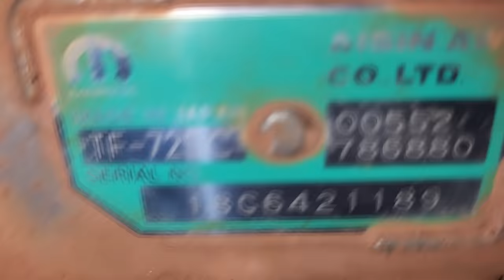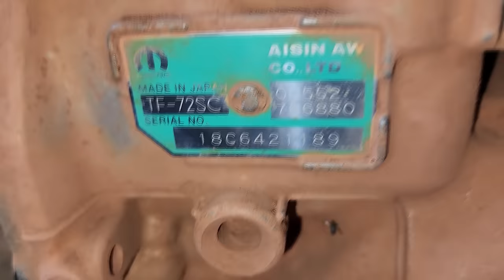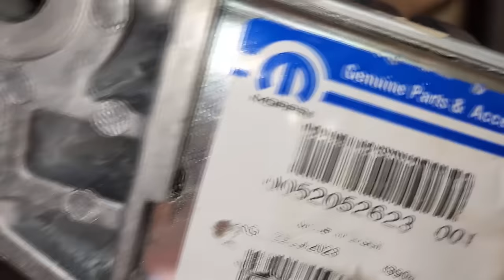EP. 1123 // Jeep RENEGADE ÁGUA no Fluido do Câmbio Automático: COLAPSO TOTAL no Câmbio!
Como entra água dentro do câmbio do Renegade, Compass, Toro

"embreagem s10"
"melhor mecânica"
"mecânica chevrolet"
"melhor marca óleo s10 5w30"
"como balancear"
"review s10"
"sw4 s10"
"militec funciona"
"serviços toyota"
"oficina toyota"
"o que é hilux garbosa"
"mecânica toyota"
"manutenção toyota"
"restauração hilux"
"hilux antiga"
"diesel 4x4"
"como montar motor diesel"
"diesel 4x4"
"embreagem s10"
"melhor mecânica"